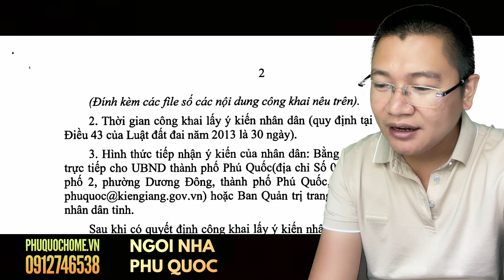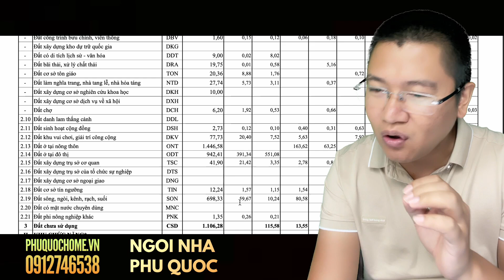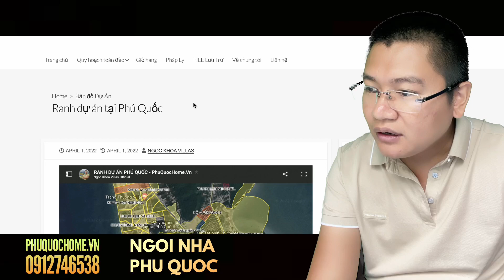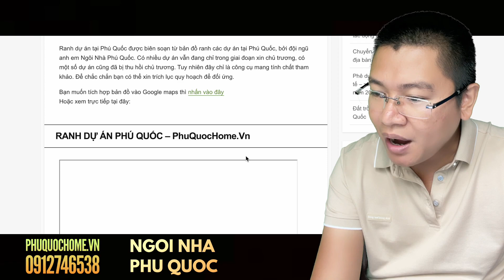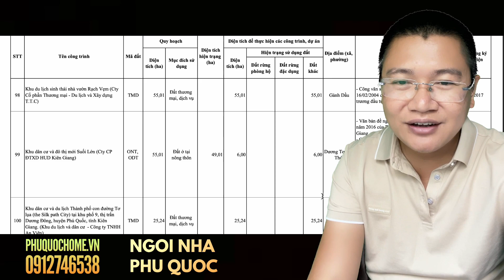Dự thảo kế hoạch sử dụng đất Phú Quốc năm 2022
Thời gian gần đây thấy nhiều bạn có hỏi tôi về Kế hoạch sử dụng đất Phú Quốc năm 2022, tuy nhiên cho đến thời điểm tôi viết bài viết này thì vẫn đang trong quá trình lấy ý kiến.

Theo tờ trình số 71/TTr-UBND Phú Quốc ngày 28 tháng 3 năm 2022 về việc công bố , công khai thông tin về nội dung của Quy hoạch sử dụng đất đến năm 2030 và kế hoạch sử dụng đất năm 2022 thành phố Phú Quốc tỉnh Kiên Giang để lấy ý kiến đóng góp của nhân dân

Thời gian công khai lấy ý kiến nhân dân là 30 ngày, vậy là phải hết tháng 4 và sang đến tháng 5 chúng ta mới có thể có quyết định về kế hoạch sử dụng đất Phú Quốc năm 2022

- Tham gia nhóm “ Cổng Thông Tin BĐS Phú Quốc trên Zalo ” tại
- Tham gia nhóm “ Cổng Thông Tin BĐS Phú Quốc trên Facebook ” tại